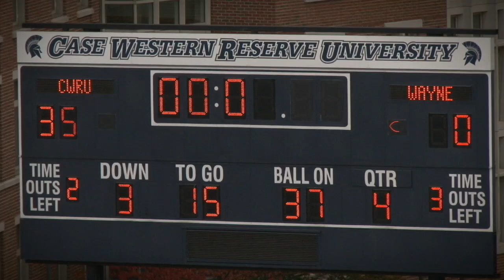CWRU Football Highlights vs. Waynesburg (Oct. 21, 2023)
Highlights from Case Western Reserve University's 35-0 win over Waynesburg University on October 21, 2023